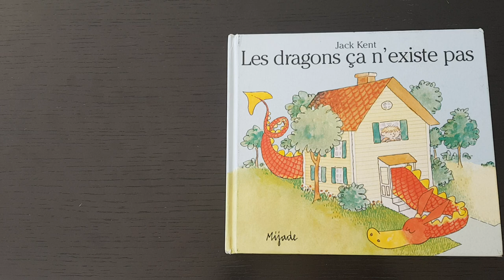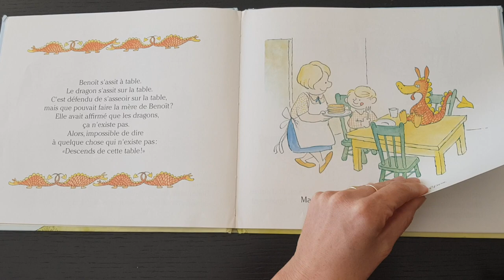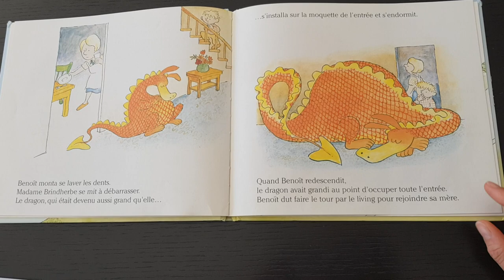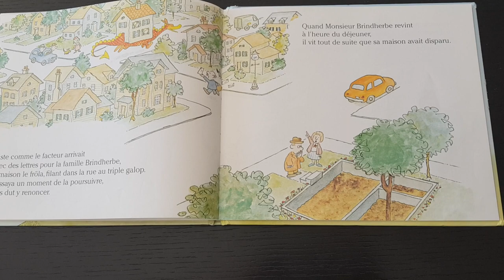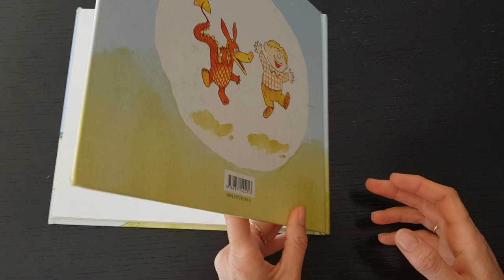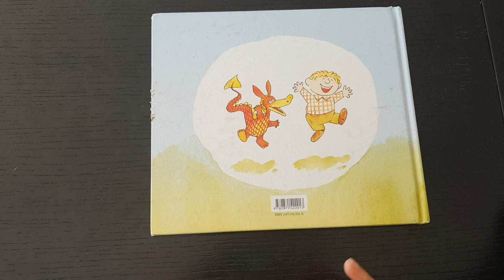PS MS GS Lecture d'histoire: Les dragons ça n'existe pas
A écouter...et regarder...